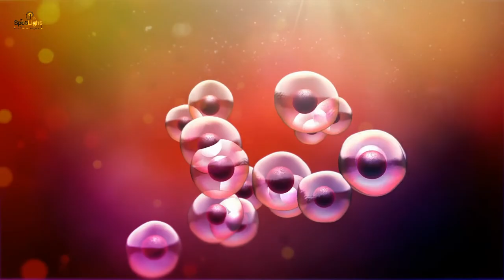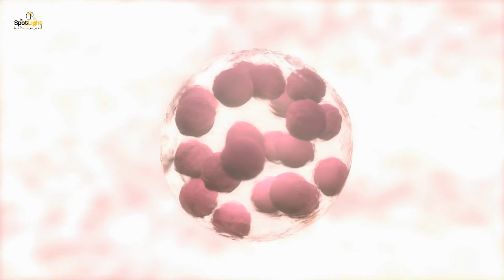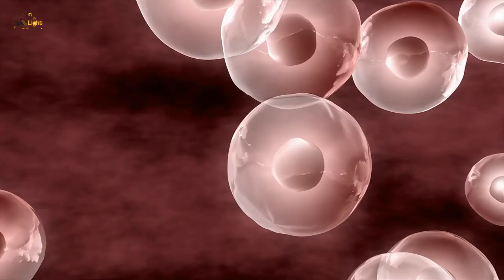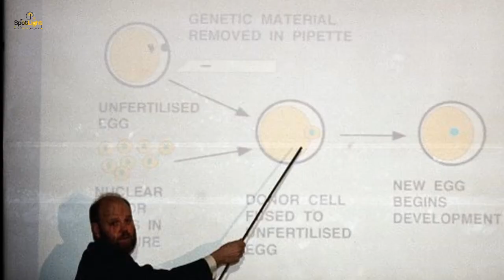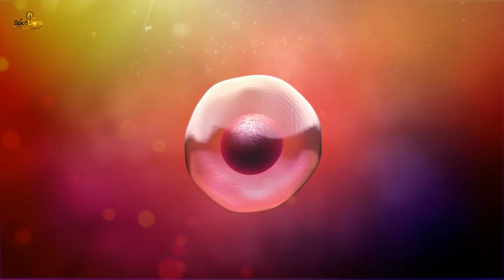The Story of Dolly the Sheep – First Cloned Mammal Ever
The egg cell was unfertilized, and the nucleus of the cell was removed only to be replaced by the nucleus collected from the adult cell. Then the scientists fused the newly formed cell, and with the electric shock, they managed to commence the process of dividing which led to creating the Blastocyst. Then, they put the Embryo into another Scottish Black-faced female sheep. Easy.
The Roslin Institute had an excellent team made of researchers, biologist, vets, embryologists, surgeons, technicians and farm staffs. The team was under the supervision of Sir Ian Wilmut who became a well-known figure around the world for achieving such a fantastic achievement.

From the pioneers of modern science to the general people of any household, all were astonished to see a remarkable accomplishment being unfolded just before the millennium. Another scientist who is also remembered for his involvement in the cloning project was Prof Keith Campbell.
There are also two technicians who claimed that they dedicated their lives to the process of creating Dolly. Bill Ritchie and Karen Mycock. However, they were not highlighted as the scientists in the research paper that was published in “Nature Magazine” in 1997. Instead of being in the list of authors, they appeared in the list of acknowledgments at the end of the paper.
Dolly was cloned from a somatic cell of a Scottish Black-faced female sheep. Previously it was thought that cloning could only be done with embryonic cells. However, the researchers of Roslin Institute decided to challenge the contemporary concept of cloning. They decided to take the cell from an adult sheep.
 first cloned sheep named Dolly was born on 5th July 1996 in Scotland at a research facility known as “Roslin Institute.” The news of the birth of a cloned mammal intrigued the whole world as the entire cloning concept was based on the theory that it is impossible to clone using an adult cell. However, the researchers made the previously thought to be impossible, possible. The Roslin facility successfully cloned a sheep from a cell of the mammary gland of a six years old Finn Dorset sheep.
The scientists have always been attracted to cloning which is the most controversial subject in modern science as it involves giving birth to something identical to its parent. However, when Dolly was introduced to the world, everyone became astonished so much so that the institute in which she was born had to answer almost 3,000 phone calls after the declaration of Dolly’s birth.

Professor Ian Wilmut of the Roslin Institute pictured, with his old friend, ‘Dolly’. (Photo by Maurice McDonald – PA Images/PA Images via Getty Images)
The researcher of Roslin wanted to show the world that a mammal can be cloned from an adult cell, and so they started their project in 1995 which resulted in success. Thus, Dolly’s journey began a year before her birth.
Although Dolly was born in 1996, the scientists at Roslin institute disclosed the matter only on 22 February 1997. They waited several months to pile up the needed data and write down all the procedures they had to go through to make the cloning possible.

It was later published that the researchers got their much-awaited result after attempting for the 277 times. The researchers made a miracle happen which was a breakthrough in the history of cloning.
Cloning is a process through which genetically identical individuals can be originated. This is a term of much controversy as many countries are concerned about the possibility of human cloning in the future. However, there has been no question raised about animal cloning so far.

In January 2008 the U.S. Food and Drug Administration expressed their view that milk and meat from any cloned animal can be consumed. This has provided the researchers with the opportunity to clone livestock for agricultural purposes as well as for testing medicines on them.
The researchers decided to collect an adult cell from a six-year-old white sheep. They obtained a cell from the mammary gland and isolated the nucleus form that cell. Then they placed the nucleus into an egg cell which was derived from a Scottish Black-faced female sheep.

Somatic cells are all the cells that comprise the body except the cells which can be found in the sexual organs. Somatic cells had not been used for cloning before the cloning of Dolly.
First, the somatic cell was isolated from the adult sheep. Then the nucleus and DNA was removed from the egg cell. The nucleus then is added to the egg cell.

Later in the test tube, the egg was developed into an embryo. After that, it was implanted into a Black-faced female sheep.
Dolly got her name as a tribute to the famous country singer Dolly Parton. The researchers found the name best suited the sheep. The renowned singer was known for her country songs like “I Will Always Love You,” “Jolene,” “Coat of Many Colors.” to name a few.